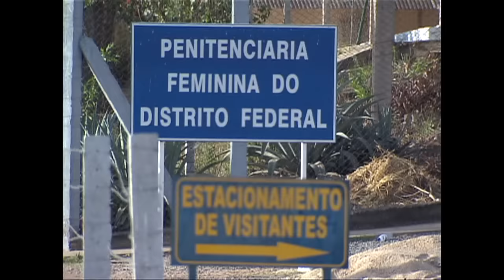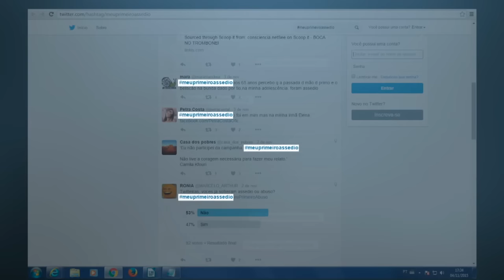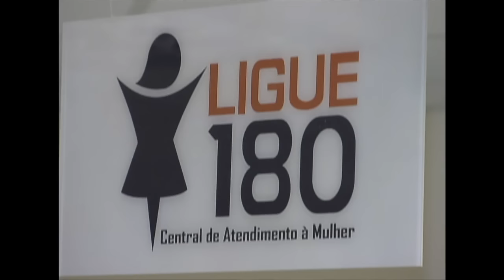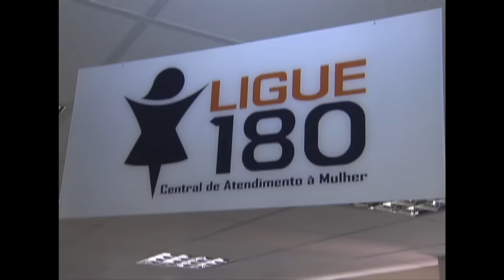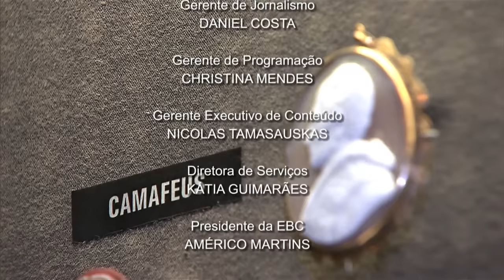Jornal NBR Notícias na Íntegra - 05 de novembro